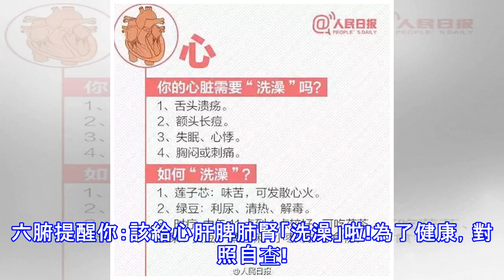想不老，常給器官洗澡，你會洗嗎？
夏天來啦!你的身體蘇醒了嗎?大白天犯困、常打嗝腹脹、臉上長痘痘……你在被這些問題折磨嗎?這可能是五臟六腑提醒你：該給心肝脾肺腎「洗澡」啦!為了健康，對照自查!